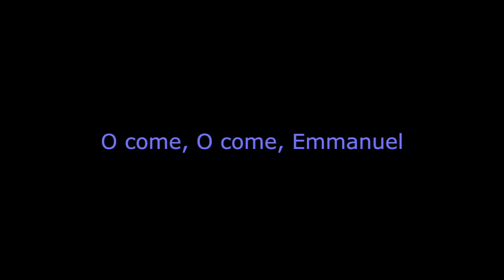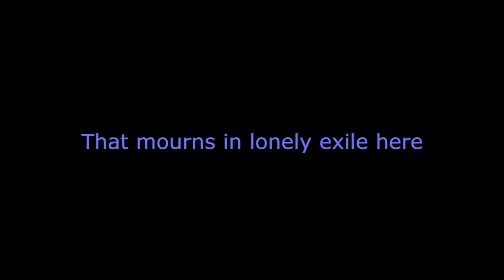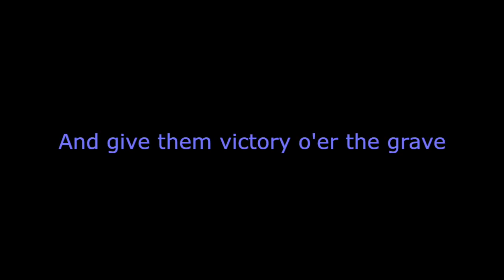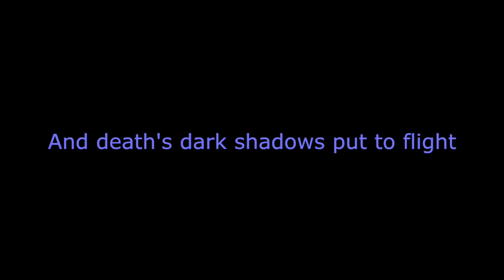Francesca Battistelli - O Come O Come Emmanuel (karaoke)